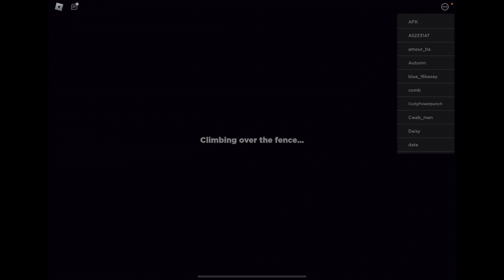RAINBOW FRIENDS CHAPTER 2 | GAMEPLAY